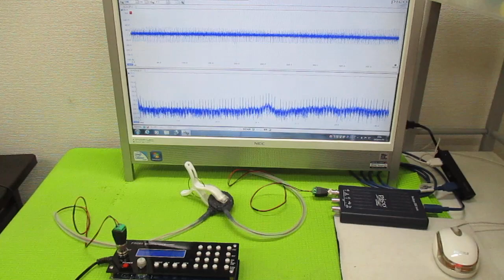超音波発振制御プローブ（超音波伝搬制御） ultrasonic-labo